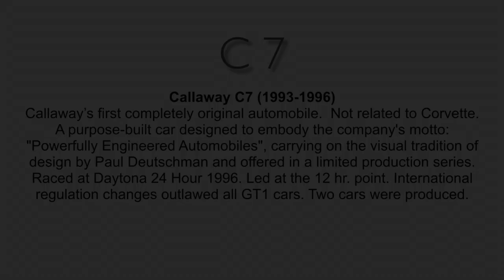Paul Deutschman. Pre CAD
The Callaway designer for more than 30 years speaks about the days before CAD.  He's in front of the shop banner that pictures the last full car project before CAD.  The Callaway C7 1994 was our last analog automobile.  Shop Banners available today from Callawaycars.com store.